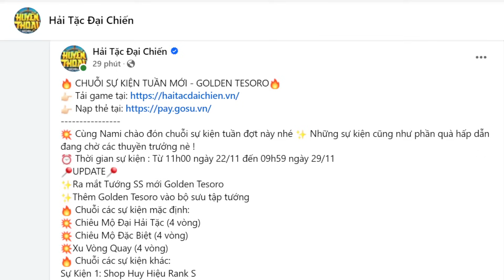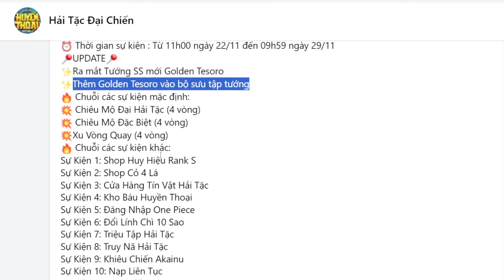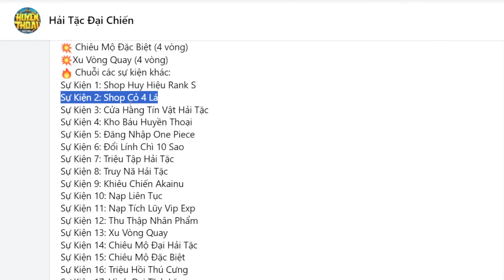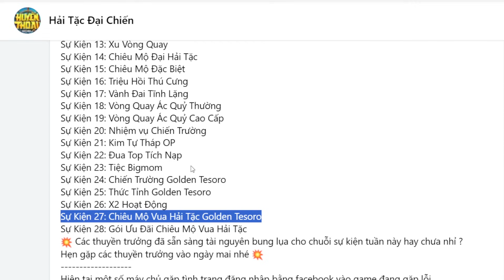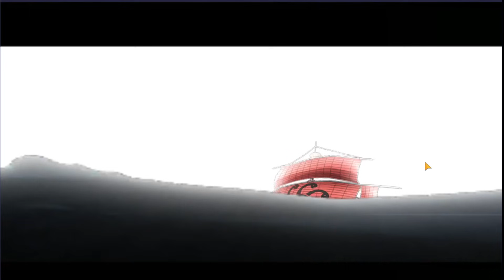HUYỀN THOẠI HẢI TẶC - AE CHUẨN BỊ TÀI NGUYÊN HÚP TƯỚNG MỚI CHƯA...HAY ĐỢI MAI MÌNH REVIEW TƯỚNG ĐÂY?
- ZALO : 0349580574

- 2 KÊNH KHÁC CỦA GẤU :  @GauNhoFlex   @GauXaydangocrong

- TÓP TÓP : @gauxaydant

KÊNH ​GẤU NHÂN PHẨM,CHUYỂN VỀ NỘI DUNG GAME ONE PIECE HTDC( HẢI TẶC ĐẠI CHIẾN ) HTHT ( HUYỀN THOẠI HẢI TẶC )
TÊN GAME TRÊN IOS : BÁ VƯƠNG ĐẠI CHIẾN
TÊN GAME TRÊN ANROID : HUYỀN THOẠI HẢI TẶC